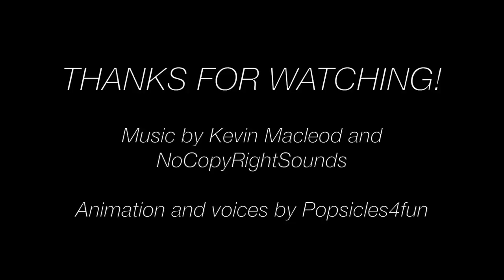The Visitor- A Monster High/Ever After High Stop Motion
When Holt gets kicked out of his apartment, the ghouls try to find him a place to stay.